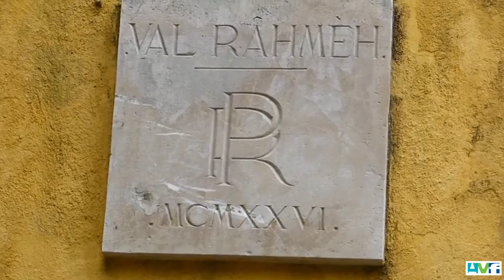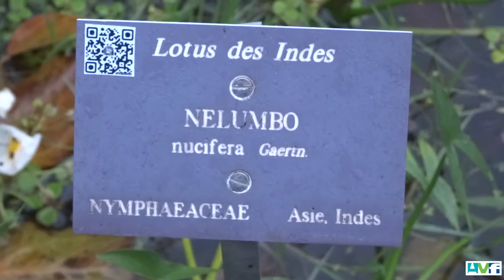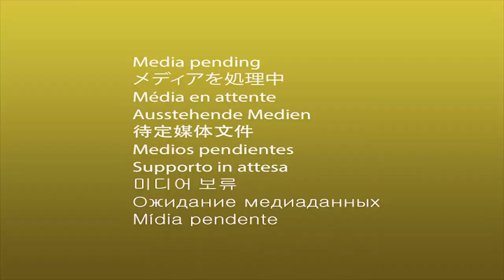Menton novembre 2018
Le jardin du Val Rahmeh